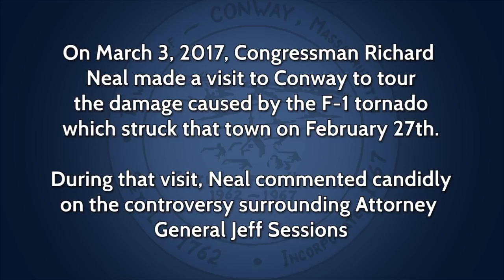Congressman Neal on AG Sessions - March 3, 2017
Congressman Richard Neal gives his thoughts on the controversy surrounding Attorney General Jeff Sessions. Neal made his comments during a March 3, 2017 tour of Conway's tornado cleanup efforts.